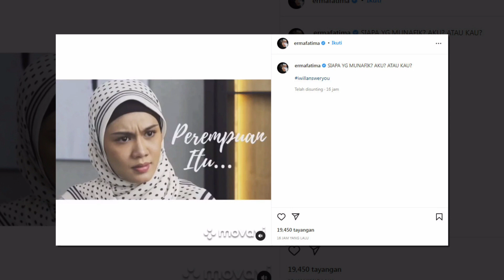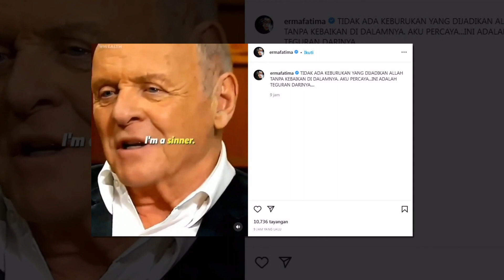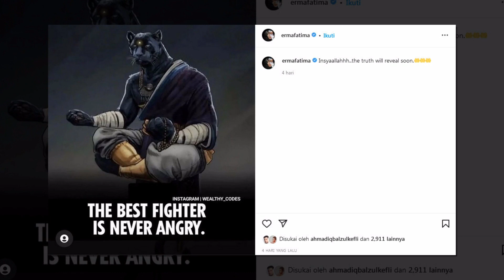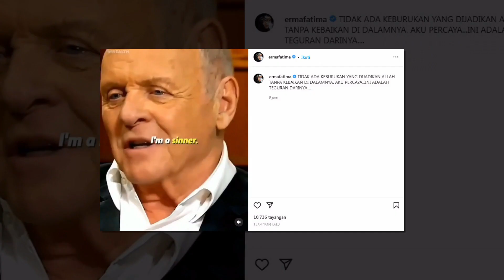ERMA FATIMA AKHIRNYA BERSUARA ULAS ISU BABAK ‘PANAS’ ZUL ARIFFIN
Sumber : Instagram ERMA FATIMA